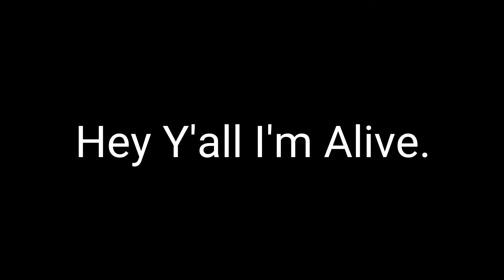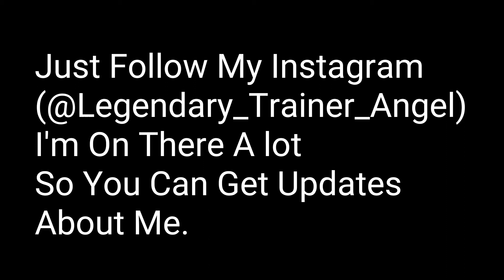Hi.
Jon larson vlogs
Trending edge gaming HD
Wyatt fazi
Will anderson the OX
Platinum symphony
Issac the cringe king
Aureum risus

First six are part of formula clan last one is a good friend of mine